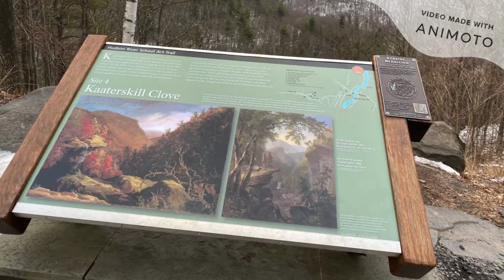Cazenovia, New York